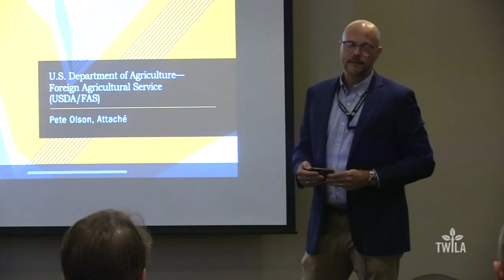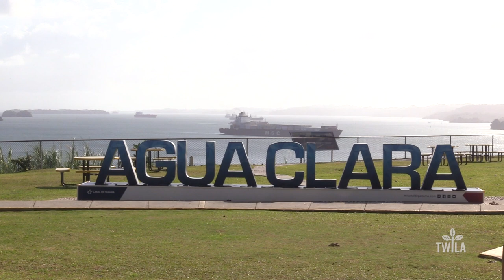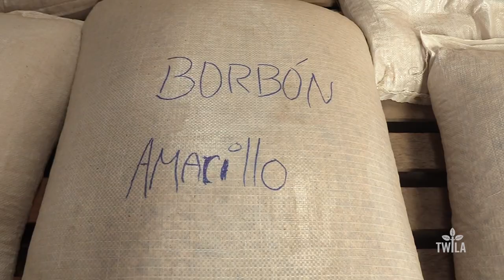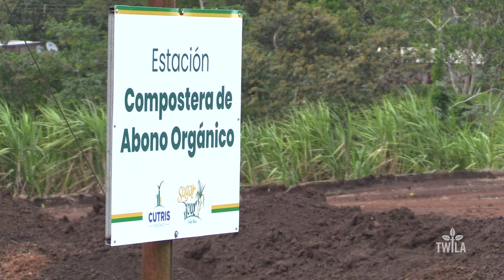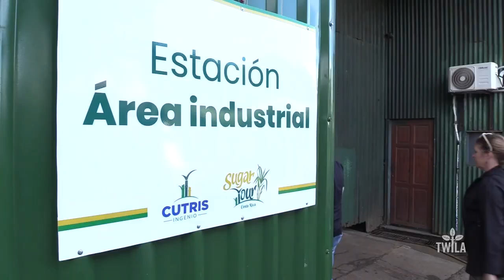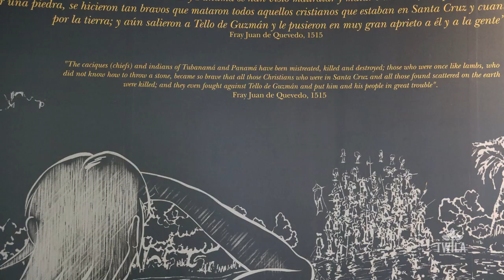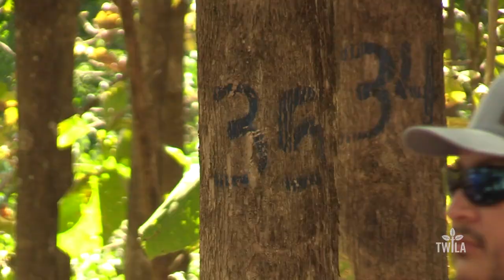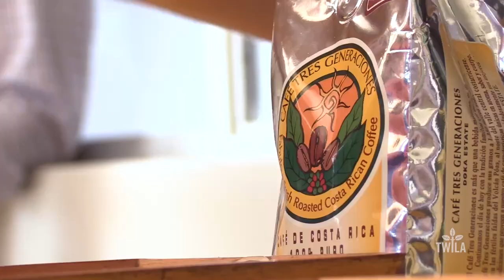TWILA -- February 3, 2023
LSU AgLeadership Class XVII culminated their three-year program with an international trip to Panama and Costa Rica to learn how agriculture worldwide affects what they do on their farms, ranches, and ag-related businesses. TWILA’s Avery Davidson and Neil Melancon accompanied the class on their trip and brought us some pretty unique stories. A coffee farm nestled between the slopes of volcanoes, a Costa Rican farmers market, the Panama Canal, and teakwood- you can find all that and more in this week’s episode.